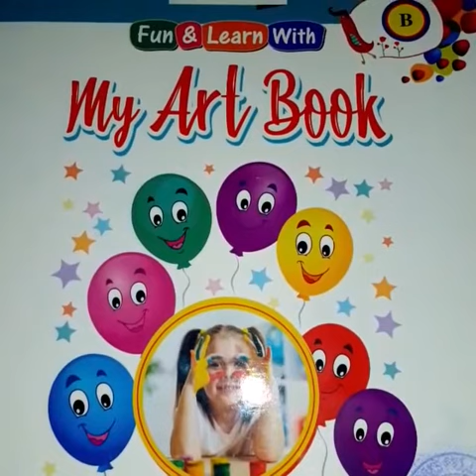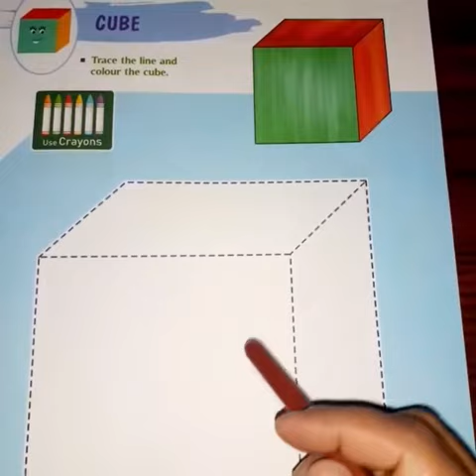Class L.K.G | Craft | Draw a Cube